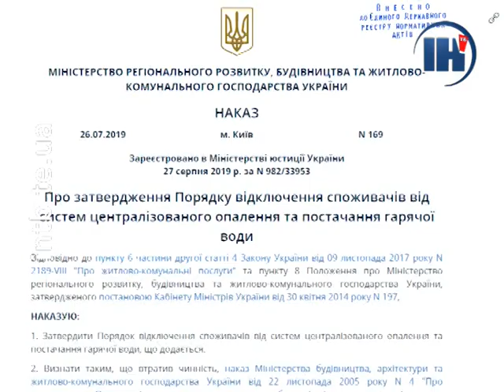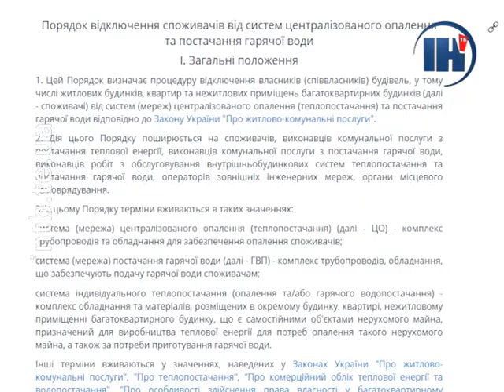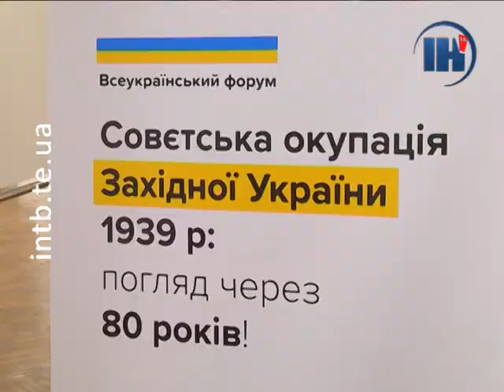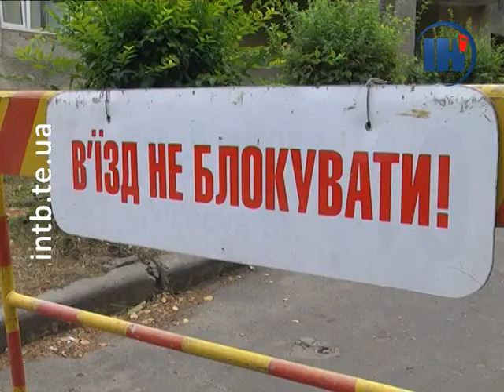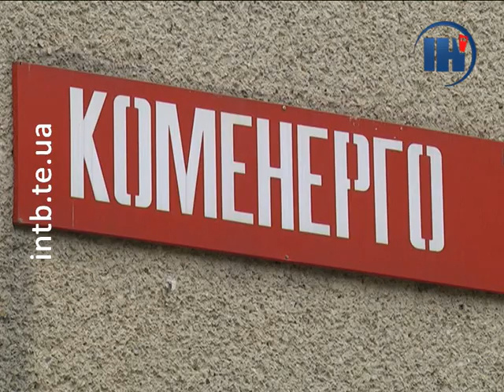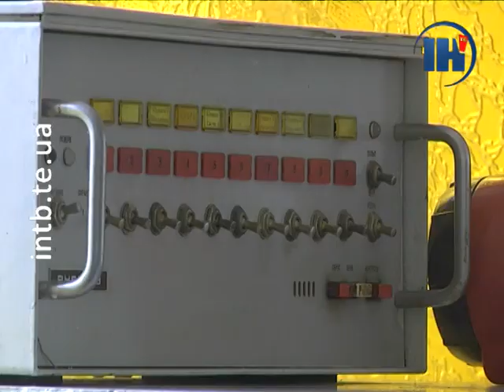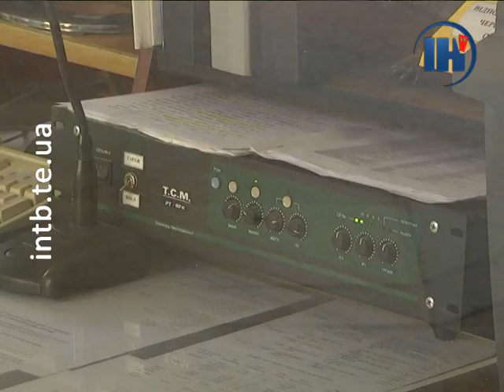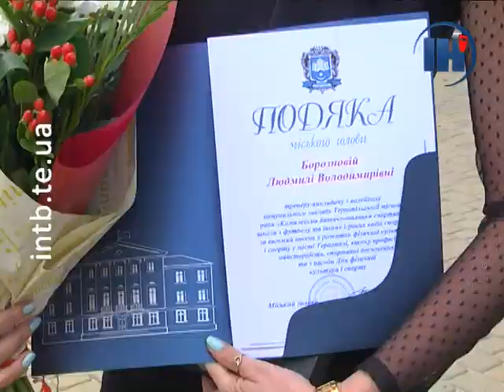Випуск за 17 вересня 2019 року